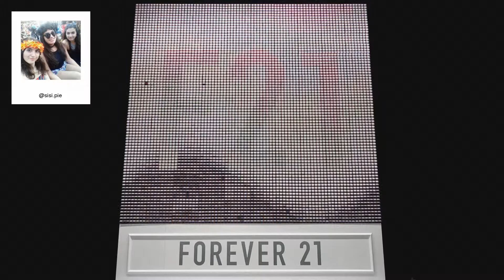F21 Thread Screen